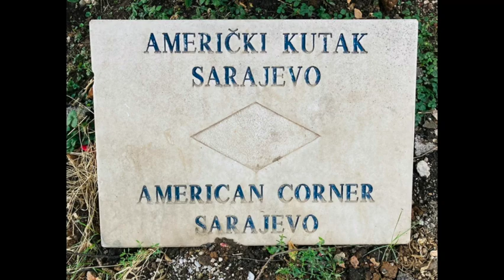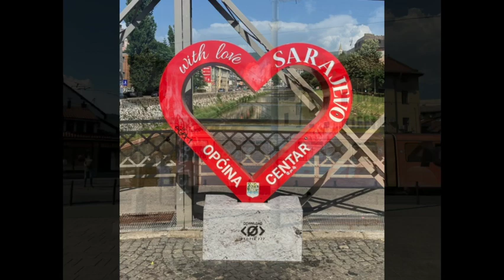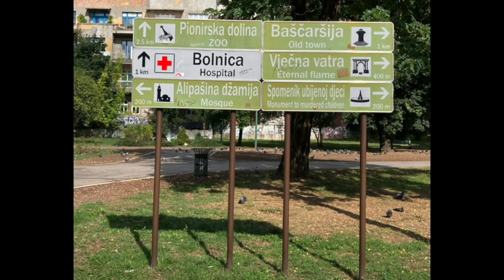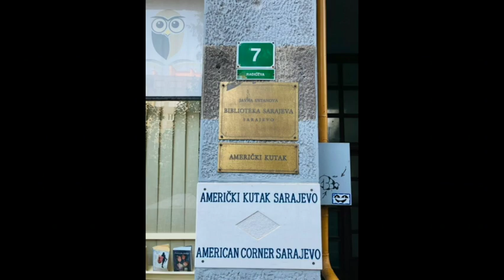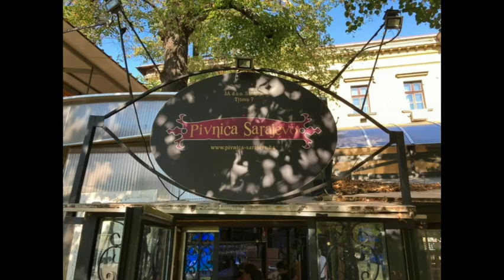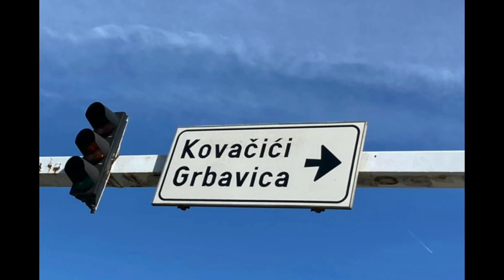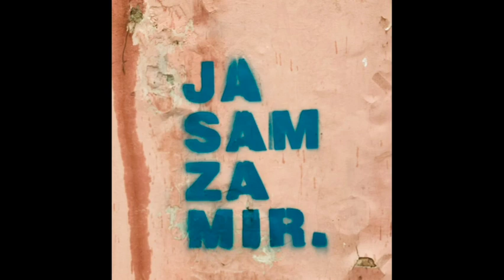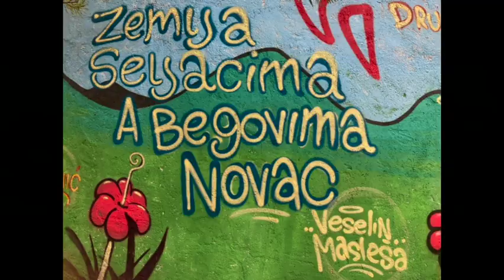Sarajevo - Faruk Nanić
"Sarajevo će biti, sve drugo će proći..."